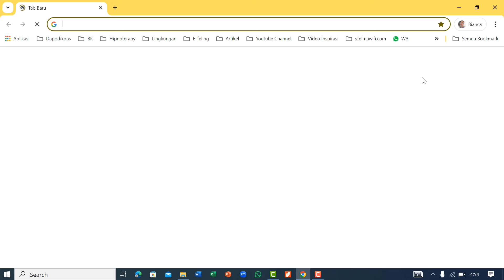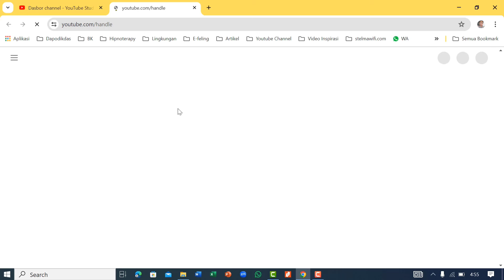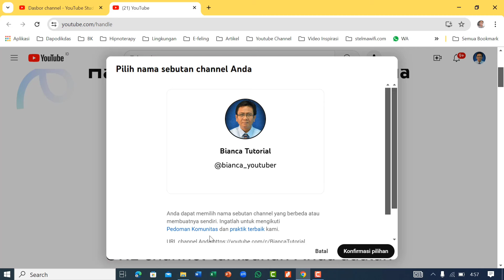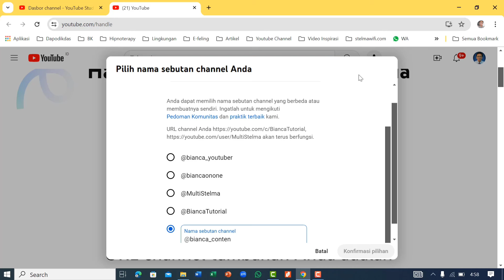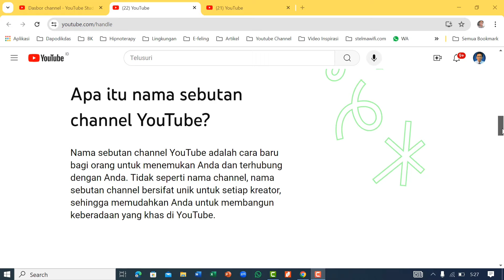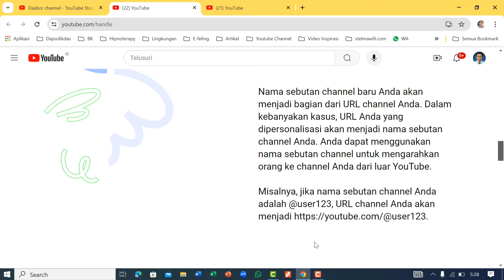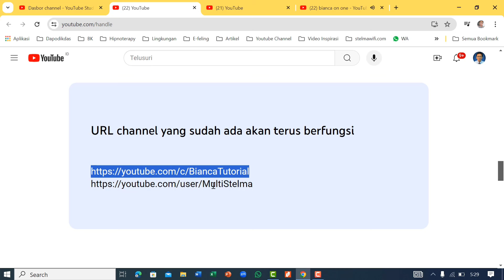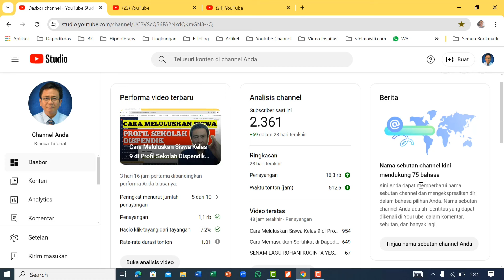cara Membuat Nama Sebutan Untuk Channel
cara Membuat Nama Sebutan Untuk Channel @bianca_contencreator

Video kali ini saya menjelaskan bagaimana cara membuat nama sebutan untuk channel supaya para pengunjung video kita mudah mengingatnya.

Tonton sampai habis cara membuat nama sebutan untuk channel supaya tidak gagal paham